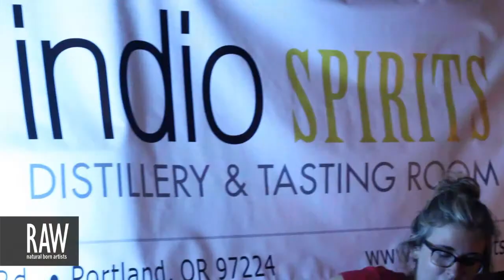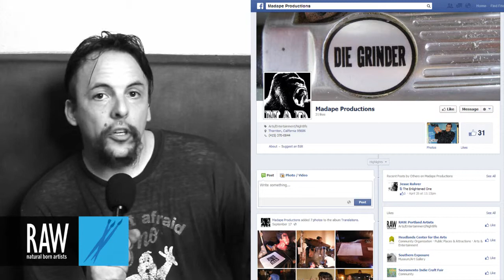DOCTOR at RAW:Portland Translations 09/12/2013